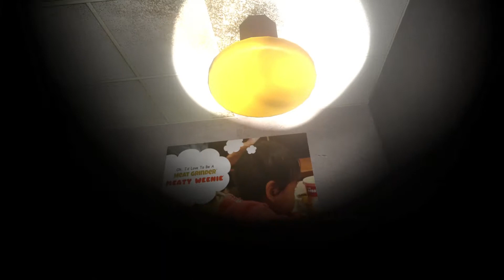Hot dogs, Horseshoes and Hand Grenades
MultiVRse Game Play